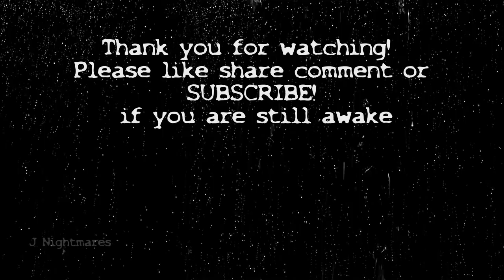2 Hours of SCARY TRUE STORIES (Ambient video for sleep)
1. [0:00] The public restroom - New
2. [5:34] Poltergeist - New
3. [10:37] Pitch black country road
4. [16:26] The call of the forest
5. [23:29] Satellite Navigation
6. [29:17] Uh oh!
7. [29:25] In the dark
8. [35:38] Ayamare san
9. [40:32] I am here for Sara
10. [48:05] Overnight at the station
11. [56:49] Mysterious
12. [01:07:14] Rental car
13. [01:14:25] Part time
14. [01:20:00] Knocking
15. [01:24:18] The eyes of the neighbours
16. [01:30:55] The voice of suffering
17. [01:35:45] The Hotel
18. [01:41:47] The Cinema
19. [01:46:38] The Bait
20. [01:51:51] The Closet
21. [01:56:43] Who has my brother been speaking to
22. [02:02:18] When the lights go out
23. [02:02:53] Scratch marks
24:  [02:11:27]  Your last chance to like sub comment and share! ha